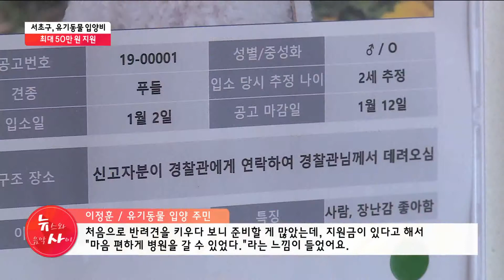반려동물 '사지 말고 입양하세요'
지난해 서초구에서 구조된 유기동물은 155마리, 이 가운데 입양된 동물은 36마리로 23%에 머물렀습니다. 서울시 평균 입양률 34%에
못 미치는 수준인데요. 서초구가 유기동물 입양을 고민하는 주민을 위해 지원에 나섰습니다.

📌당신의 건강, 약초가 궁금하다면?